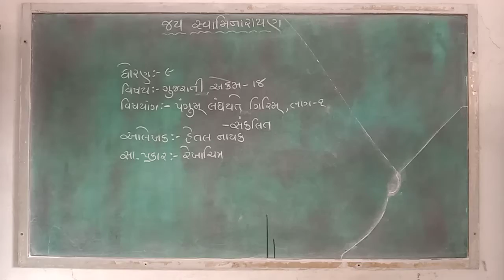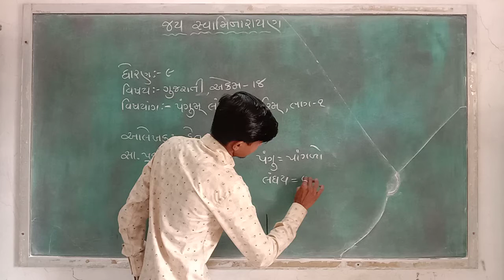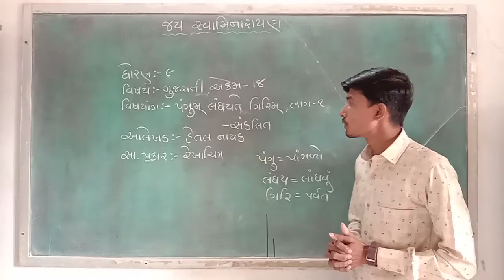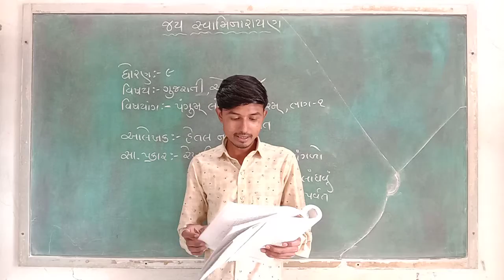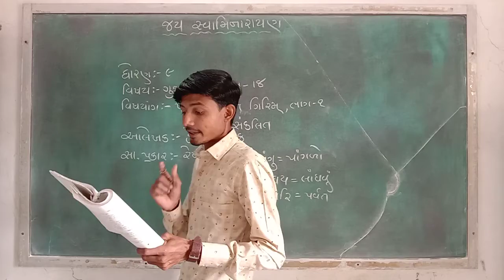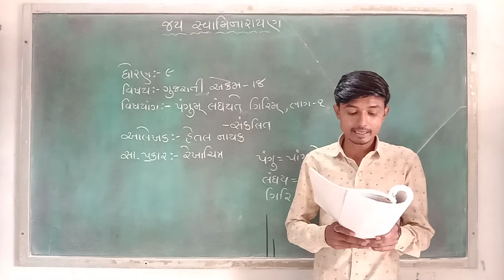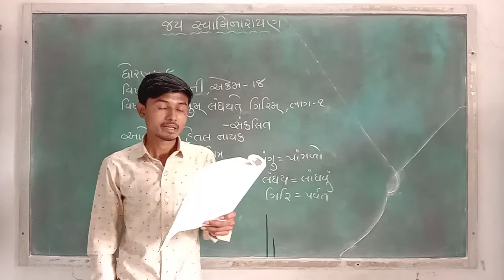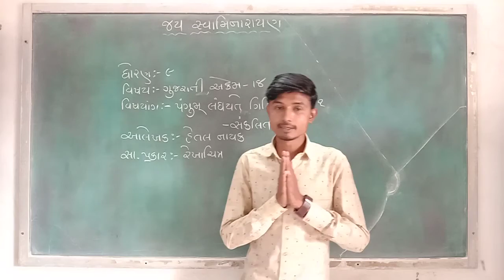STD 9,ગુજરાતી,એકમ ૧૮,પંગુમ લંઘયતે ગિરિમ,રિવિઝન,ભાગ ૧,BHAVESHBHAI MER